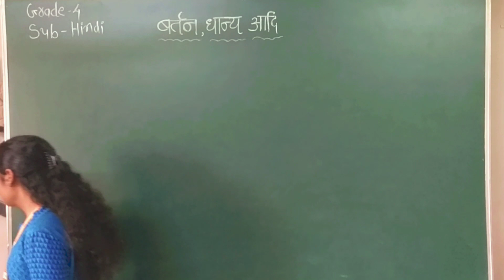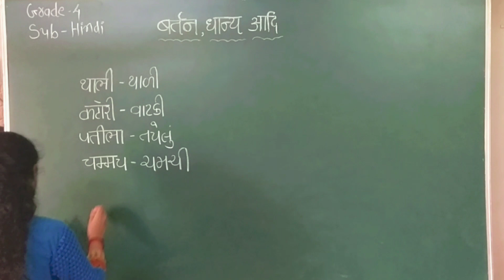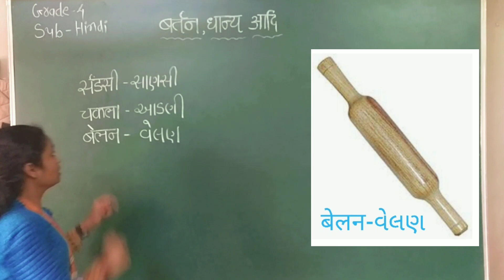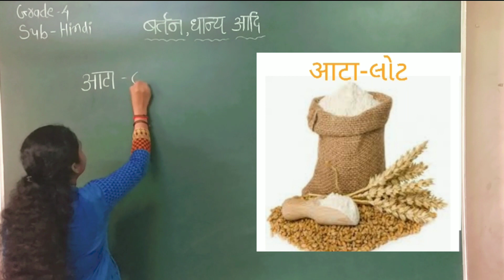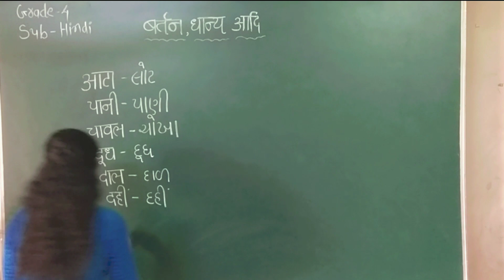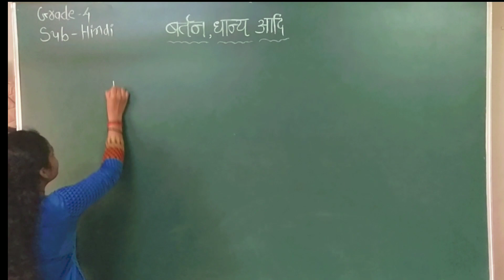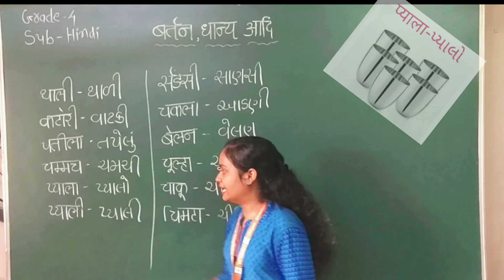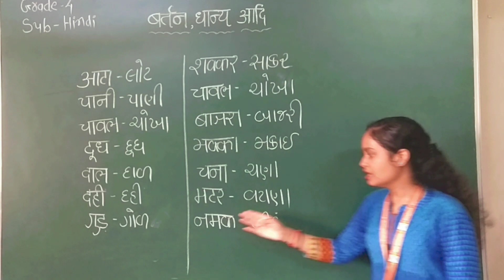GM |Grade-4|HINDI|बर्तन,धान्य आदि|18 JUNE 2020